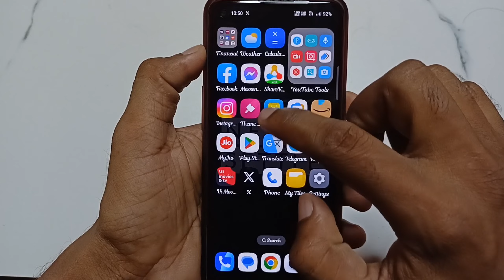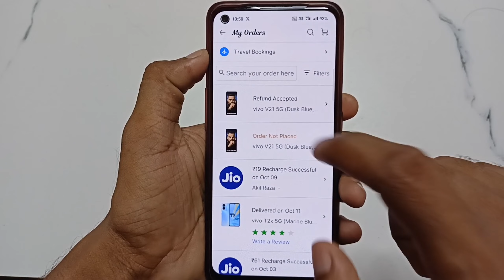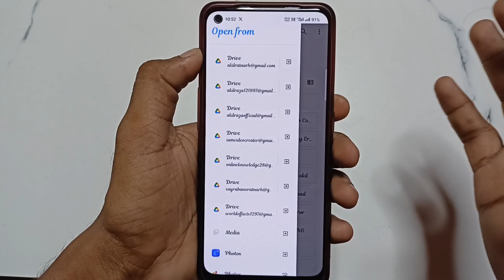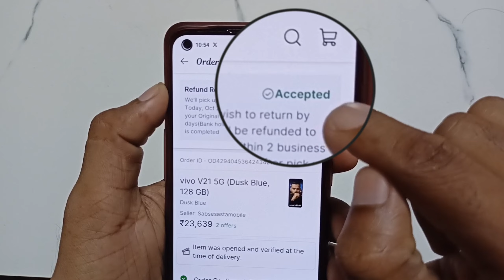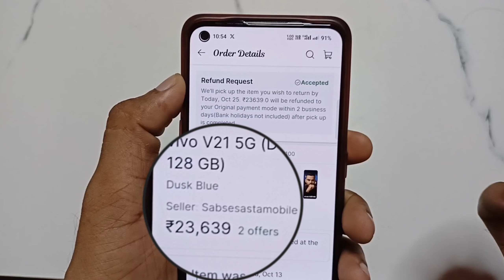Flipkart Open Box Delivery Return | Flipkart Open Box Delivery Return Failed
Your Queries -

flipkart par open box delivery return kaise kare flipkart return process open
box delivery flipkart open box delivery me return kaise kare
flipkart open box delivery refund
flipkart mein open box delivery return kaise kare